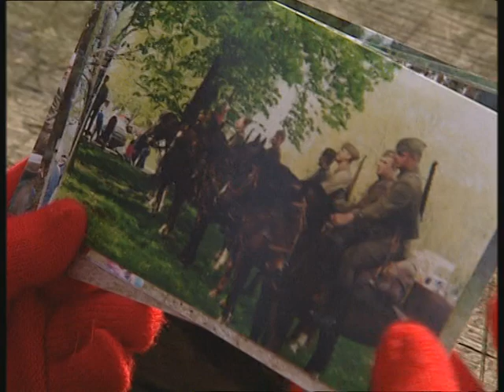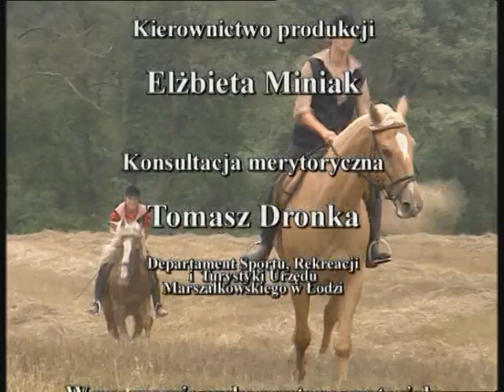Tajemnice Puszczy Spalskiej - Turystyczna encyklopedia regionu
W odcinku "Tajemnice Puszczy Spalskiej" znaleźć można przede wszystkim historię poświęconą mjr. Henrykowi "Hubalowi" Dobrzańskiemu - patronowi Łódzkiego Szlaku Konnego.

Turystyczna encyklopedia regionu to ciekawa opowieść o walorach województwa łódzkiego. Wszystkie odcinki encyklopedii znajdziecie na stronie Jest to serwis poświęcony Łódzkiemu Szlakowi Konnemu, w którego zasobach znajdują się atrakcje turystyczne regionu.